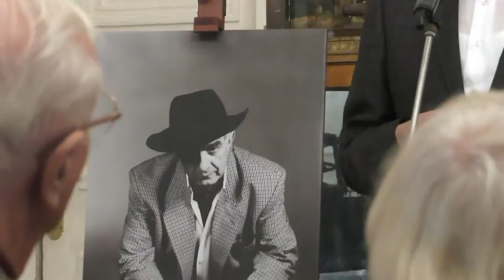Вспоминаем Игоря Дмитриева - рассказывает Николай Мартон. Видео - Александр Травин арТзаЛ